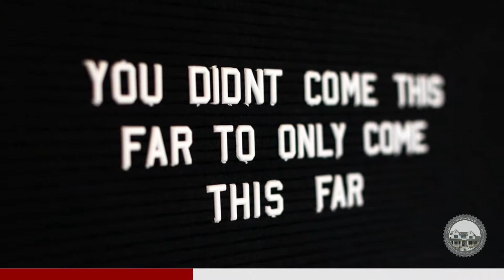After The Pause - Coffee with Kevin